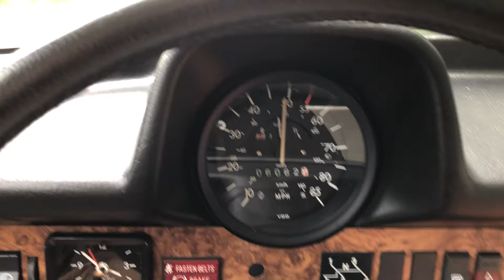1979 VW Super Beetle Cabrio - Quick Drive for Bring a Trailer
1979 VW Super Beetle Cabrio - Quick Drive for Bring a Trailer

Offered for Sale by Performance Auto Gallery in Gaithersburg, MD.